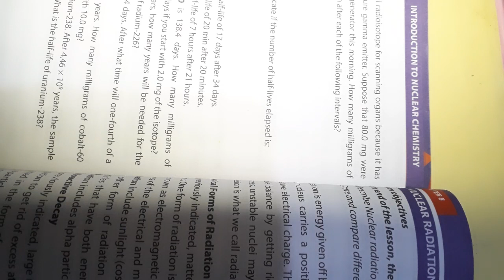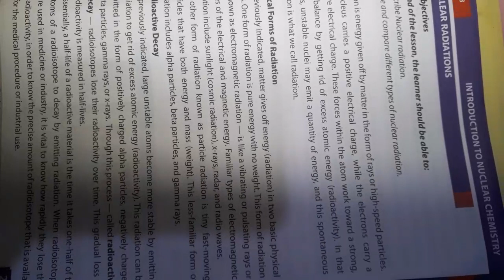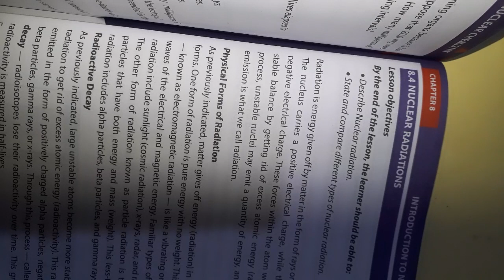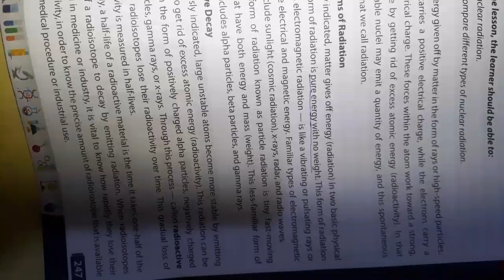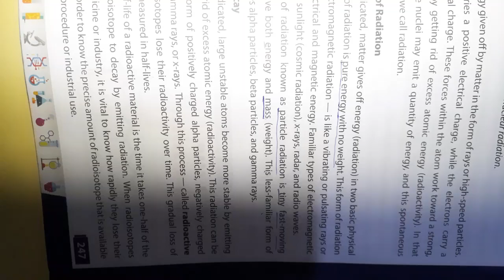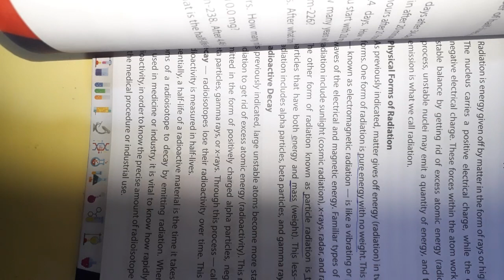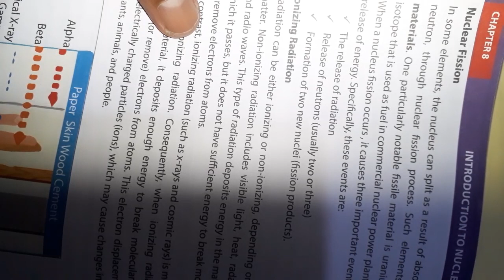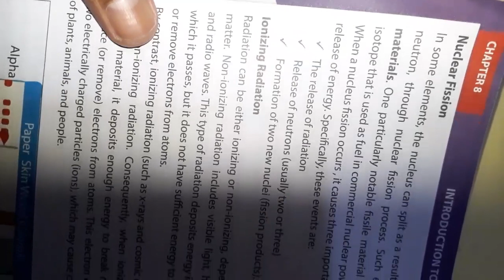Nuclear radiations lesson 7 | chemf4| ch8 af soomaali